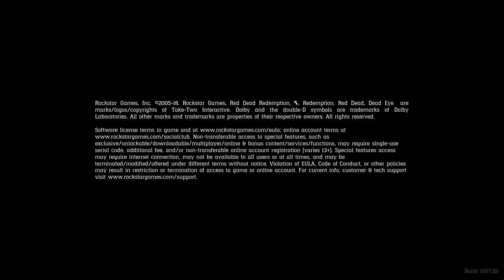Red Dead Redemption 2_20191206094704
Wtf???